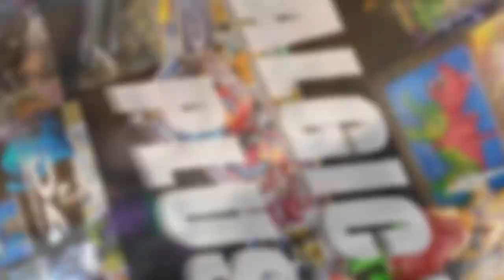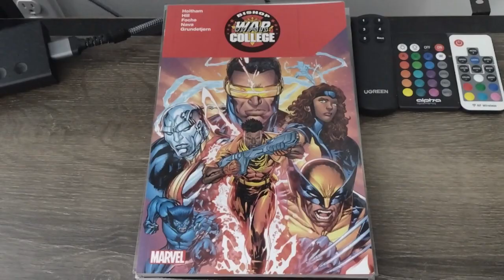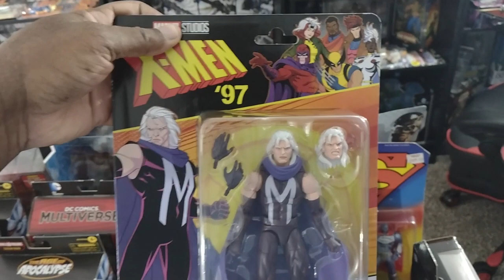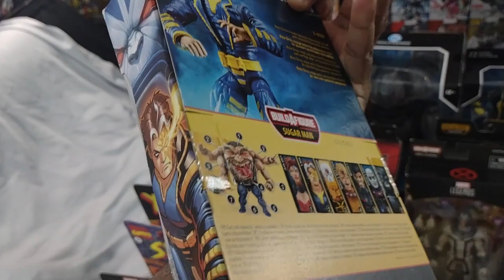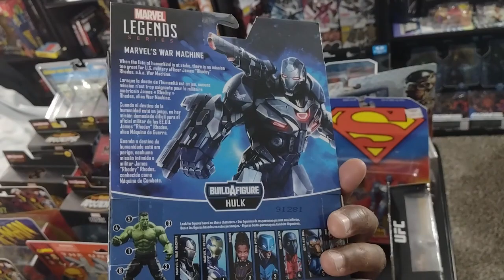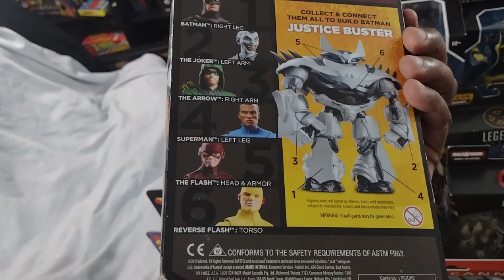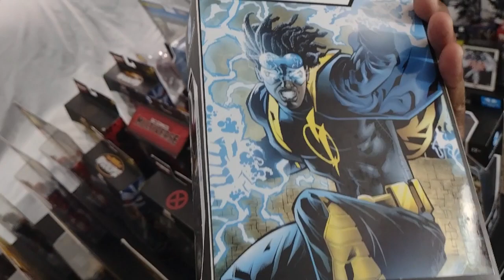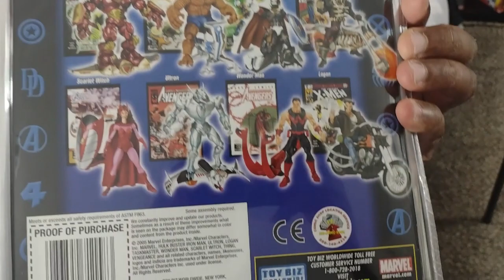EPIC X-MEN BIRTHDAY HAUL RECAP!!!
Welcome Toy collectors, hunters, enthusiasts, and all who enjoy toys!
Awesome Birthday! So many Marvel Legends!

This video is for adults only!  No kids please!